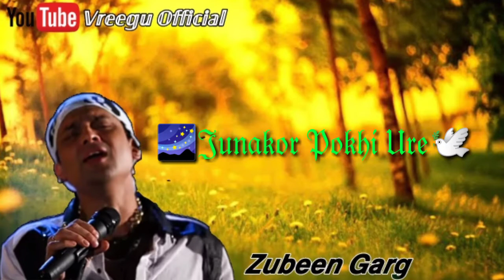বকুল ফুলৰ দৰে_Assamese Lyrical Whatsapp Status_Zubeen Garg_Vreegu Official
নমস্কাৰ বন্ধু-বান্ধৱী সকল প্ৰথমে সকলোকে মোৰ চেনেলটো লৈ স্বাগতম জনাইছো
মোৰ চেনেলটোত আপুনালোকে কেৱল অসমীয়া গান আৰু অসমীয়া ভিডিঅ' চাৱলৈ পাৱ l